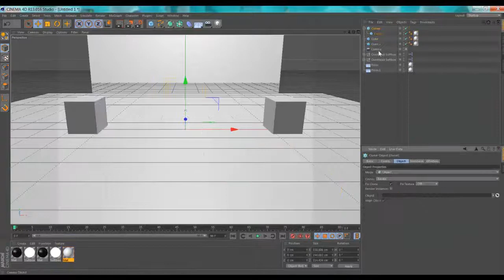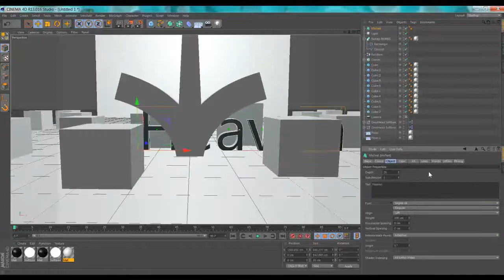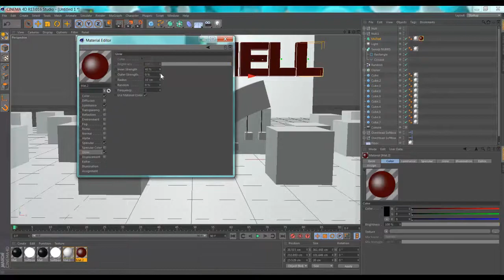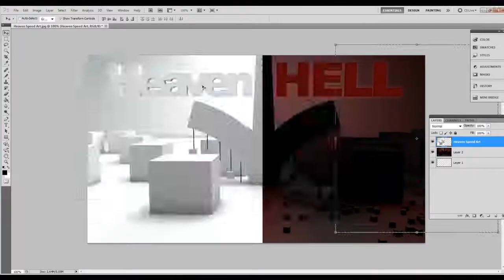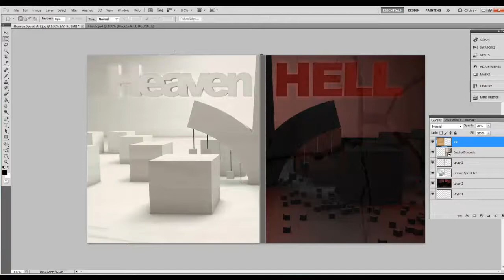Speed Art Heaven n Hell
Speed art i done becuase i was bored Camera Smasung HMX H200